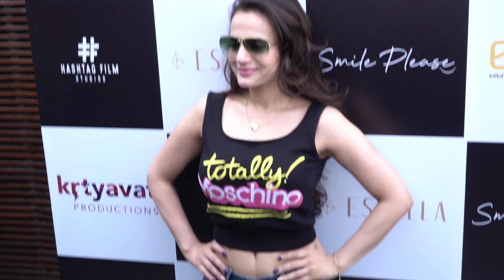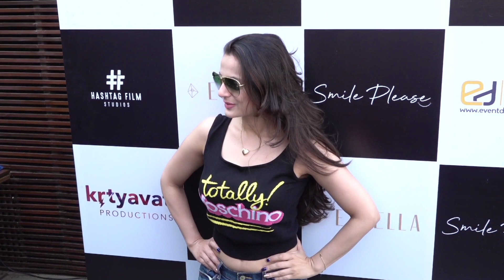Ameesha Patel poses during the muhurat of Marathi film.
Bollywood actor Ameesha Patel poses during the muhurat of Marathi film Smile Please in Mumbai.